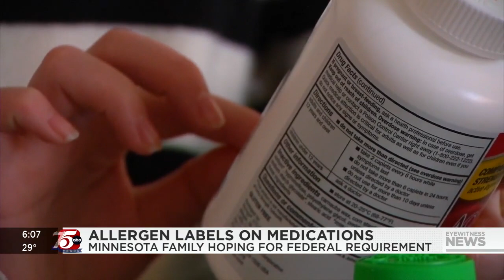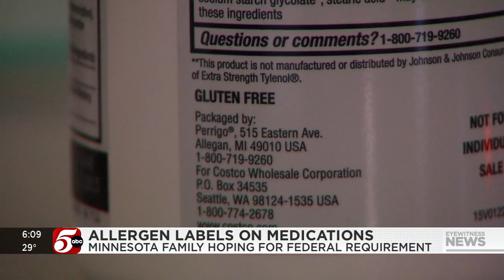Federal push for allergen labels on medicine has a Minnesota connection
If you read food labels, you’ll notice major allergens are listed on the packaging, but the same is not true of many medications.

Now, there’s a push to change federal law to require allergen labels on medications as well.